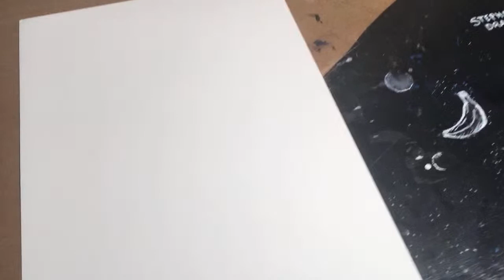Doodle Saturday!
Feel free to come and join another Stephen draws episode where you can talk and interact and learn a few art tips! Today I’ll be teaching you guys how to draw an animal of your choosing!